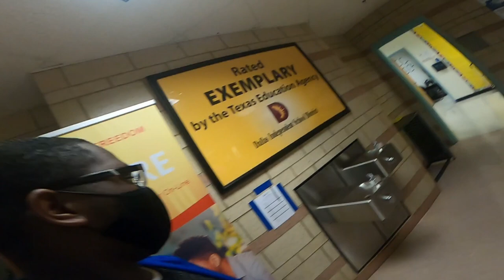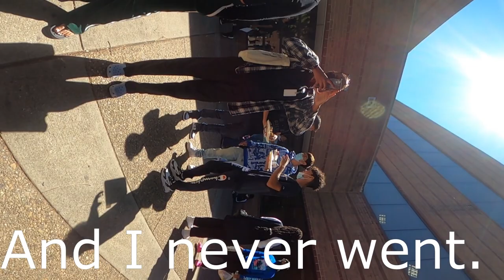WW1 British Uniform at school!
I wear my ww1 british uniform to school. Special thanks to all my friends and my sweet girlfriend.